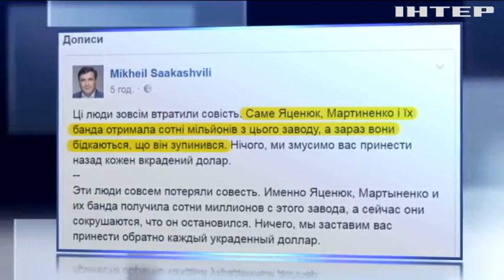Яценюк вернет каждую копейку - Саакашвили